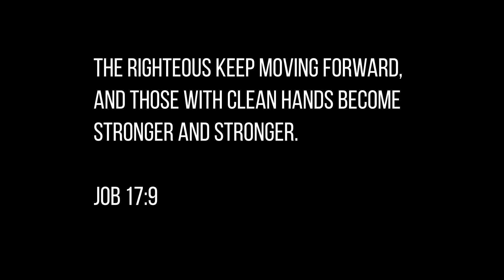Devos and Dumbbells - Resistance | Z Press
It's my goal to encourage you. I want to add value to your week. If you like this, please share with others so they can be encouraged!

Learn more about how to get started on a fitness plan: JaredAyresFitness.com